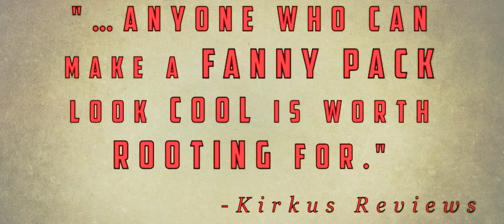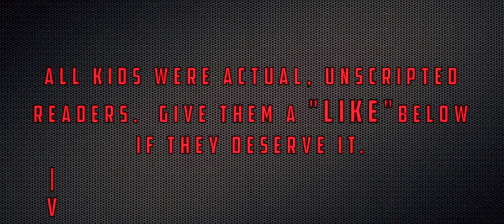Greyson Gray: Camp Legend - BOOK TRAILER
The highly acclaimed adventure series begins with Camp Legend! Part comedy, part romance, and all parts ACTION, Greyson Gray has all the ingredients to satisfy readers, yet have them begging for the next book in the series.  Visit GreysonGray.com to read more about the book, see DareWear pictures of daring kids, and read reviews.  The book is available in print and digital versions at Amazon.

THE SEQUEL:  Greyson Gray: Fair Game will be released Nov. 29th!  Get Gray on Black Friday!